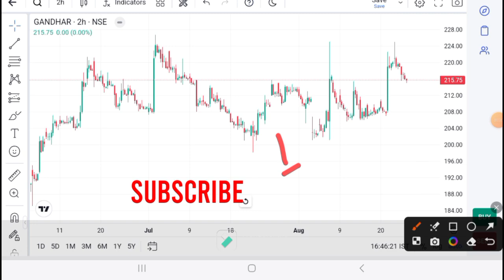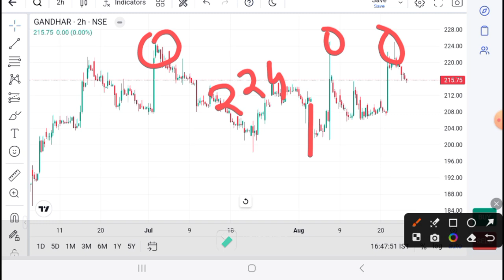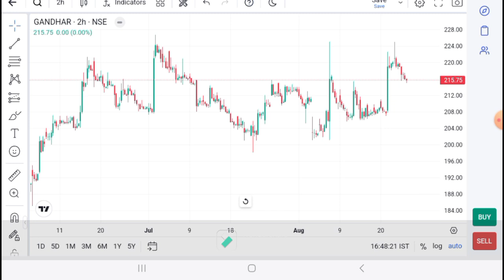Gandhar oil Refine Share latest news I Gandhar share target I Gandhar share news Today I Gan target